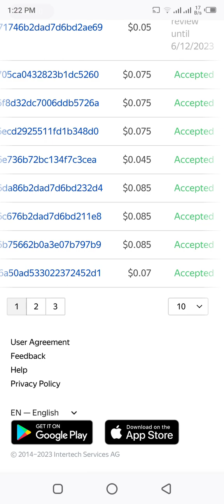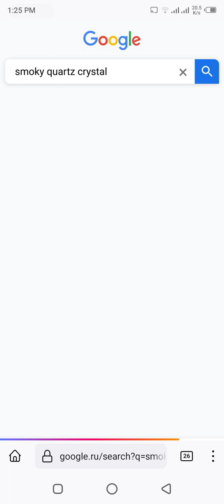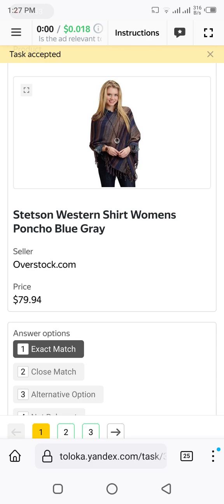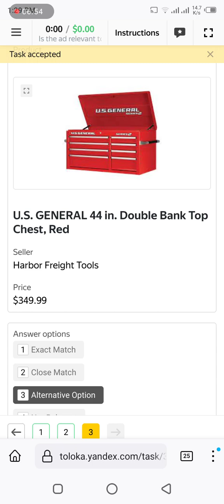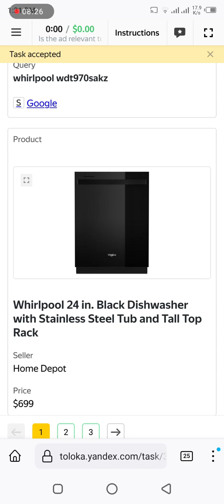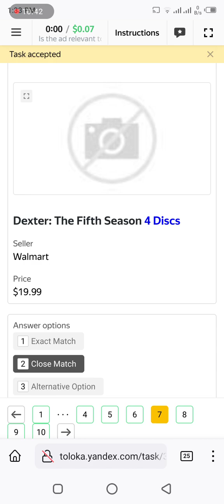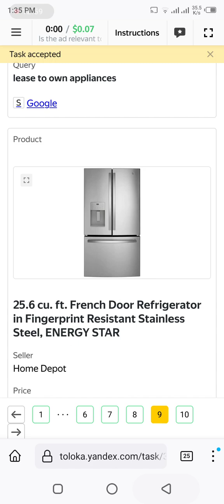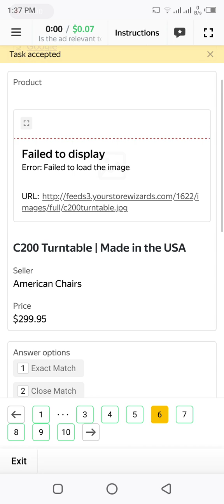Is the ad relevant to the query($0.3 and Training+Exam$0.07+Start)